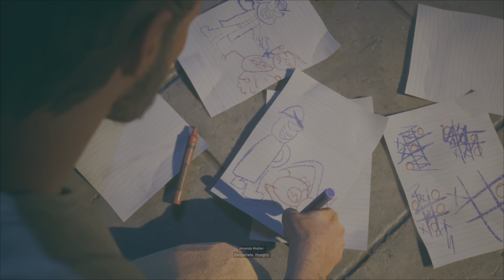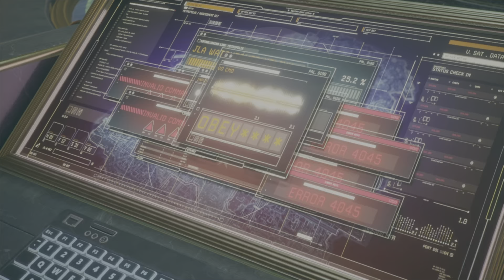Suicide Squad Kill the Justice League SPOILER ALERT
Gave this game a try despite all the negative reviews. Personally I'm loving it! Games are made to enjoy not to hate on.